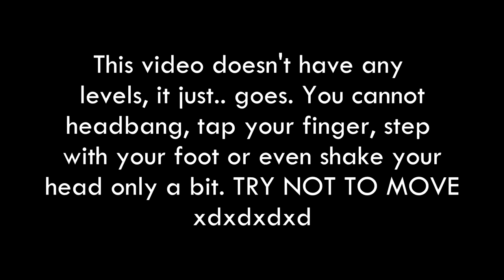Try Not To Headbang Part Two! (System of a Down) [FullHD | 60FPS]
So? Did you pass? Did you lose? Comment in the comment section down below! You can only expect well-edited System of a Down videos! :-)

Ahoj Sutekina!

With love, DarkPeter
2017